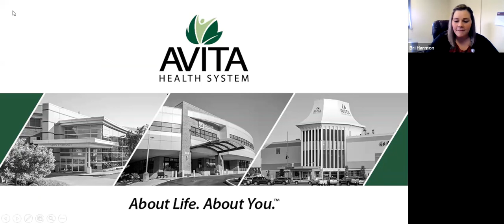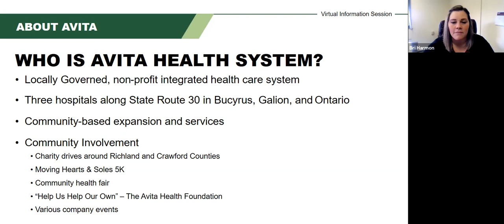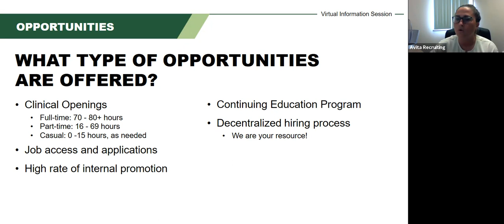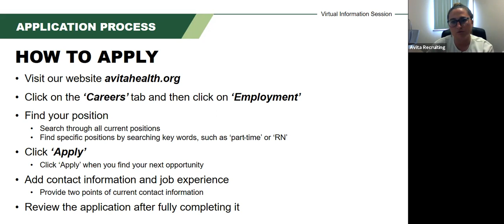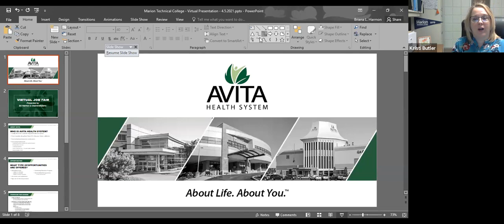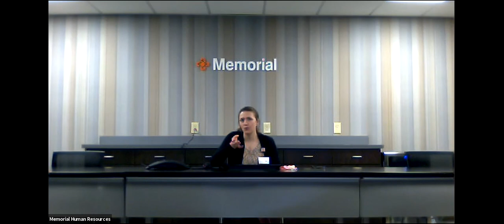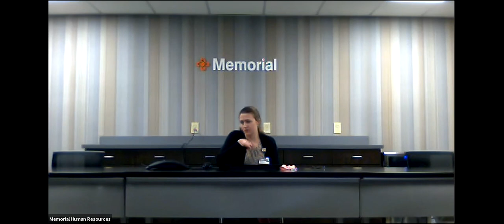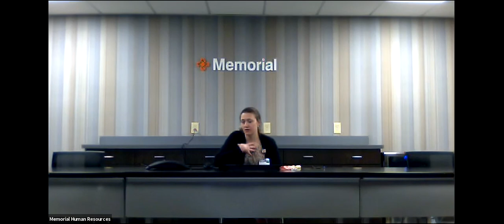Avita Info Session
Learn more about Avita Health Systems in this recorded info session from the Marion Campus Job & Internship Fair.